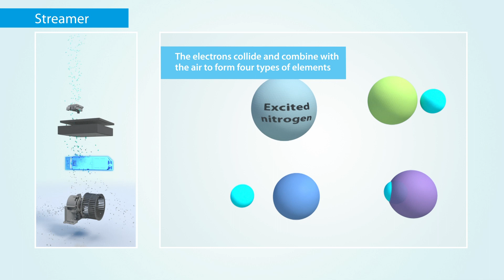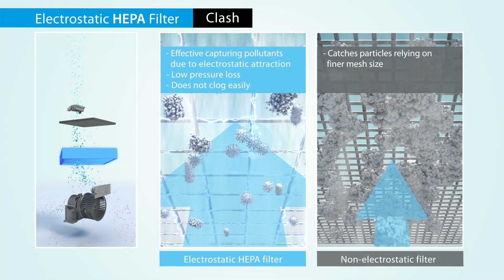Daikin MC55VB Air Purifier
Daikin air purifiers uphold our promise to provide cleaner
and healthier indoor climates in homes, offices and
commercial spaces around the world:
- Pure air thanks to active plasma ion discharge
and flash streamer technology
- High-performance HEPA filter to catch fine particles
of dust (10-year filter)
- Powerful suction and whisper-quiet
- New stylish and compact design